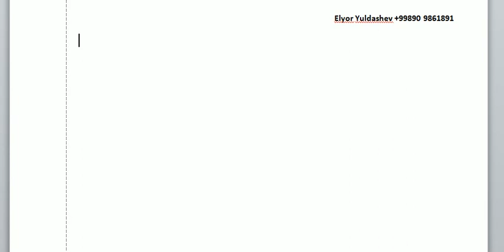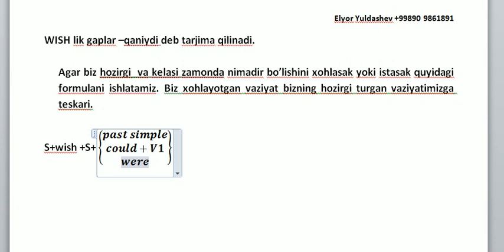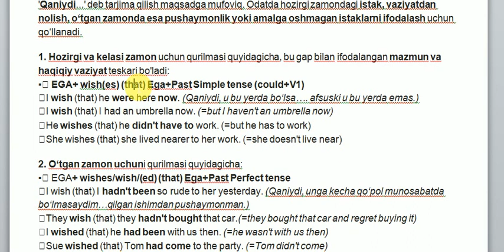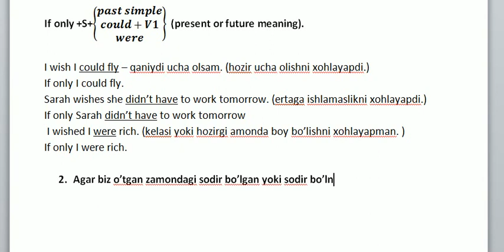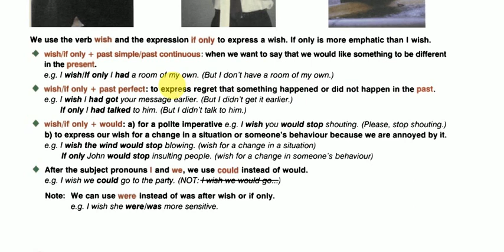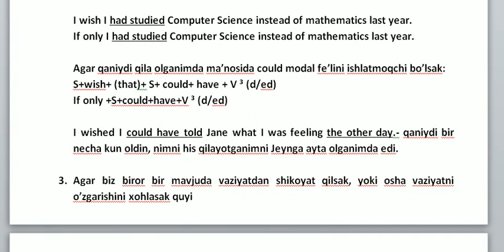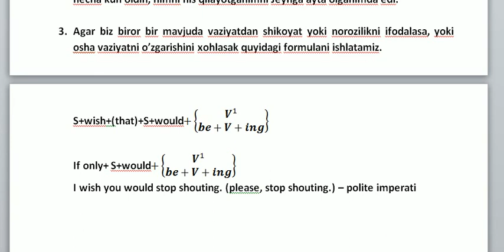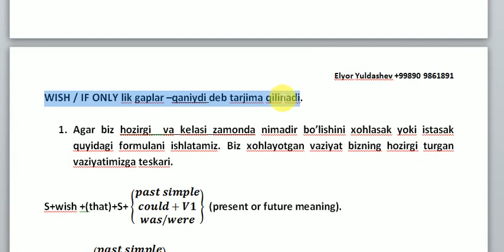WISH va IF ONLY haqida batafsil ma'lumot (If conditionals)